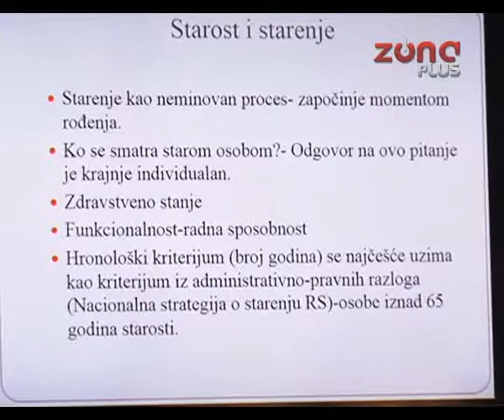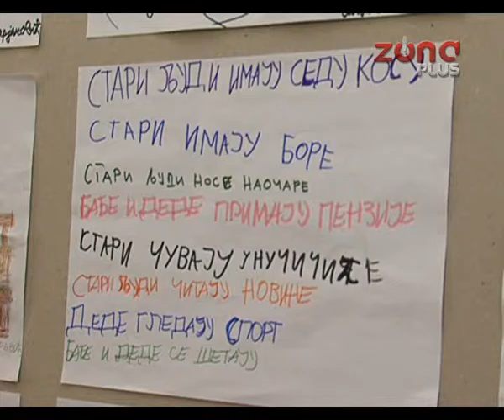NEPOVOLJAN POLOŽAJ STARIH OSOBA